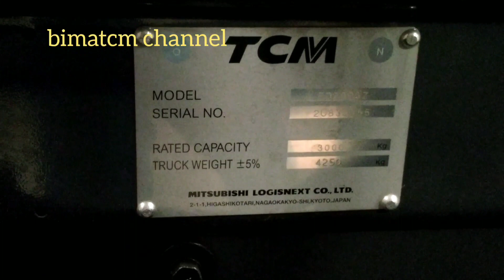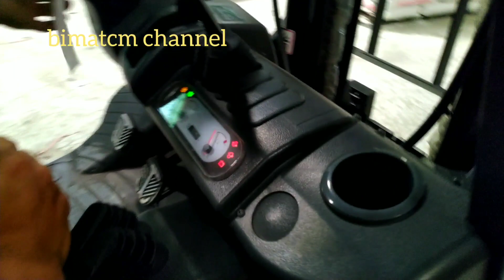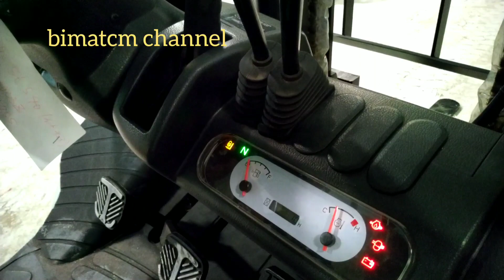Review Singkat mengenal Forklift TCM FD 30 C3Z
Spesifikasi Forklift TCM FD 30 C3Z
Engine       Isuzu c240
Operating weight   3000 kg
Mast Height STD 3000 mm
Manual Transmission
Diesel Engine

Jika anda berminat Hub. 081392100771